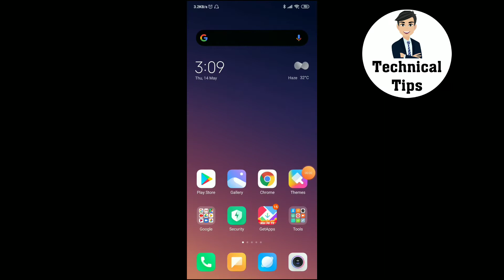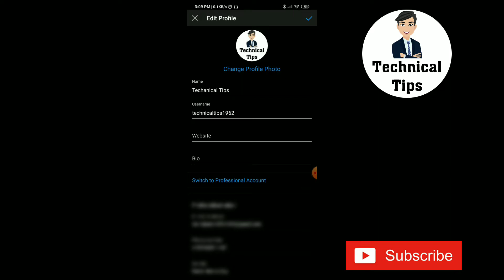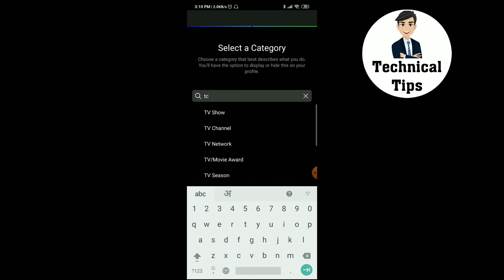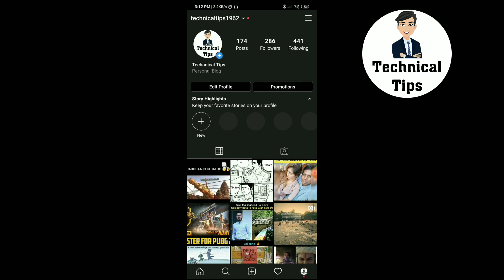How to convert your personal account on Instagram to business account 2020.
Zerodha link
Invest and trade with Kite by Zerodha, India’s largest retail stockbroker. Open an account now.